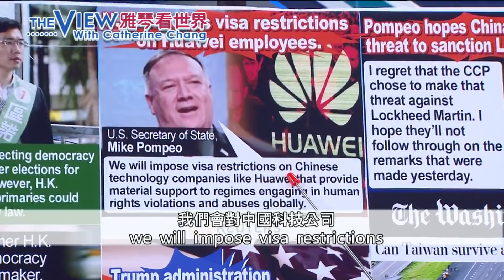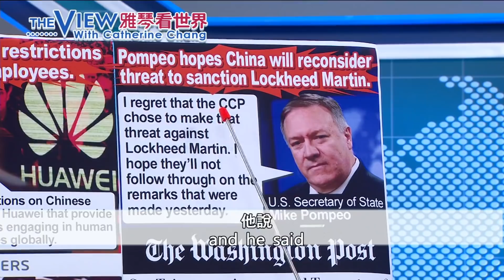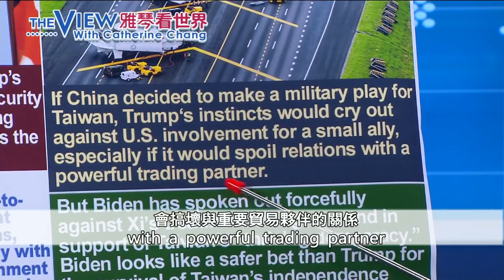KMT candidate Li Mei Zhen’s campaign MV brought out copyright disputes『雅琴看世界』2020.07.16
Organizer of H.K. pro-democracy primaries steps down amid Beijing pressure.
兩辦控違法! 區諾軒憂安全退出初選工作
●U.S. imposes visa restrictions on Huawei employees.
制裁華為特定員工 美國務院祭"簽證限制"
●The Washington Post: Can Taiwan survive a second Trump term?
華盛頓郵報: 拜登比川普對台灣有利

Commentator: Catherine Chang 張雅琴
Executive Producer: Eunice Lai 李素瑜

下載【年代電視】APP：
iOS平台：